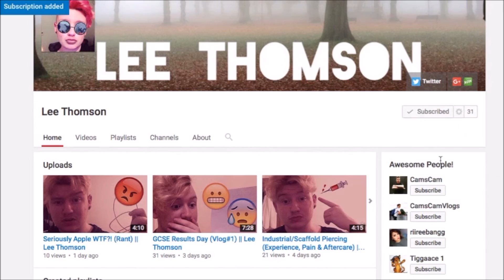TMI Tag || Lee Thomson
So... erm yeah this was the TMI Tag, I hope you guys enjoyed this video :)
Constructive criticism is greatly appreciated.
YouNow - LeeThomson_2